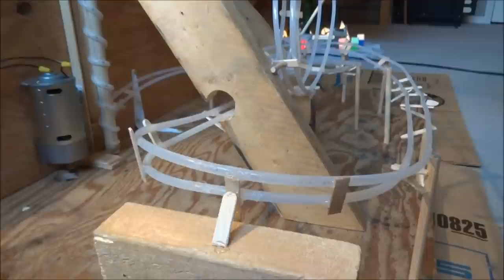Roller Coaster Project 2015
Marble roller coaster project completed for high school physics class. The project uses a corkscrew/endless screw/worm gear to reset the marble at the top of the project. The project easily handles 4 marbles at the time. We only have four marbles so we can not know for sure how much it can actually handle.

This video is only meant to showcase the mechanical functionality of the project and not the aesthetics or analysis involved in the making that is required for the project to meet the guidelines.

The soundtrack comes from the Initial D anime theme songs from various different stages.

UPDATE

-The Initial D theme has been completed.

-The project runs perfectly with 4 marbles, run after run.

Blazin' Beat - m.o.v.e
1:34 - 2:50
Rage your dream - m.o.v.e
8:12 - 11:34
around the world - m.o.v.e
0:39 - 1:12
Raise Up - m.o.v.e
6:54 - 7:45
anim.o.v.e Type D MIX - m.o.v.e
4:01 - 5:18

AVEX GROUP HOLDINGS.INC